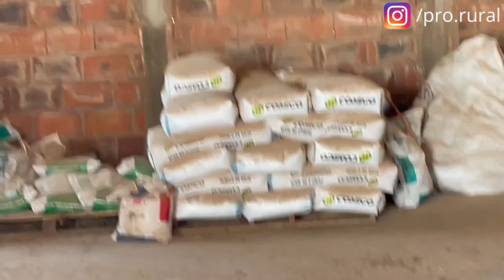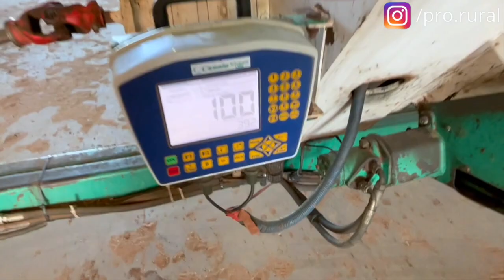MANEJO de BOVINOS de CORTE no CONFINAMENTO e PESAGEM DO GADO DE CORTE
Quer fazer confinamento nos bovinos de corte? Sabe como fazer o manejo de bovinos de corte em um confinamento? Sabe fazer pesagem do gado de corte? Precisa também ser efetivo quando o gado de corte está entrando no confinamento. Existem diversas técnicas de manejo que são importantes! Nesse vídeo também mostramos fazendo ração para gado de corte, mas na parte 2 fala melhor sobre. Quer acompanhar a pesagem do bovinos de corte para uma pecuária lucrativa? Deixe nos comentários, que iremos fazer a parte 3 desse vídeo!
Nesse vídeo sobre manejo de gado de corte demos muitas dicas para melhorar seu confinamento.

Quer aprender mais sobre confinamento? Então assista ao vídeo completo, pois tem muitas dicas de manejo importantes para você que está iniciando o confinamento de gado de corte, pois a nutrição representa um dos maiores custos e deve levar em consideração vários aspectos, como arroba do boi, custo da ração para gado, dentre outros aspectos.

Saiba as ventagens do confinamento para bovinos de corte
Confinamento de bovinos de corte é uma Ciência Sem Limite.

► Já conhece nosso curso Pastejo Rotacionado Lucrativo 1.0? Um curso 100% online que vai te ensinar a ganhar dinheiro com pecuária através do pastejo rotacionado, um curso que vai revolucionar o mercado da pecuária no Brasil… As vagas podem não estão abertas no momento que você está vendo esse vídeo pois temos um número limitado de vagas, mas entre no link e se cadastre, que te avisaremos quando abrirem mais vagas!

►CONTATO PARA PROJETO RURAL - Pastejo Rotacionado gado de corte, gado de leite, ovinos e de Confinamento

Seja bem vindo ao canal da PRO Rural, nosso objetivo é ser o maior canal do Youtube de pecuária do Brasil e transformar a vida de muitos criadores e técnicos da área rural.

Transforme sua propriedade rural em uma propriedade rural, que consiga uma pecuária lucrativa.

A missão da PRO Rural é transformar o mercado da pecuária no Brasil levando conhecimento para produtores e profissionais através de cursos.

e ATIVE as NOTIFICAÇŌES do canal.

►VÍDEOS RELACIONADOS: CONFINAMENTO

►A PRO RURAL é uma empresa especializada em projetos rurais, e nosso objetivo é te ajudar a melhorar a lucratividade da sua propriedade, passando conhecimentos para que você aprenda mais sobre a agropecuária e possa aplica-los na prática

►NOTA:
OS VÍDEOS NÃO SUBSTITUEM A NECESSIDADE DE UM PROFISSIONAL DA ÁREA RURAL: ZOOTECNISTA, AGRÔNOMO OU VETERINÁRIO.

PARA ANÁLISES MAIS APROFUNDADAS  CONTRATE UM PROFISSIONAL DA ÁREA RURAL.